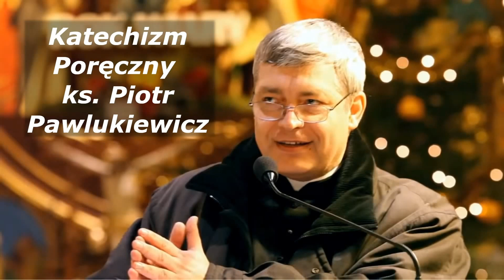Katechizm poręczny ks Piotr Pawlukiewicz 2005 05 08